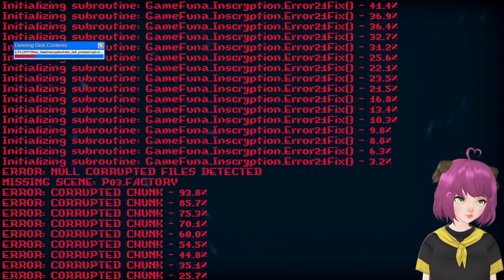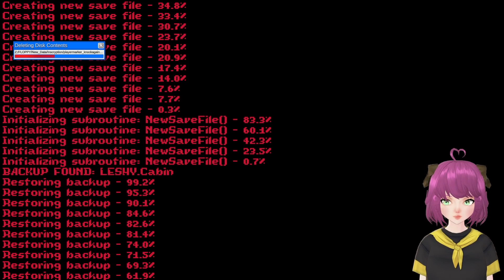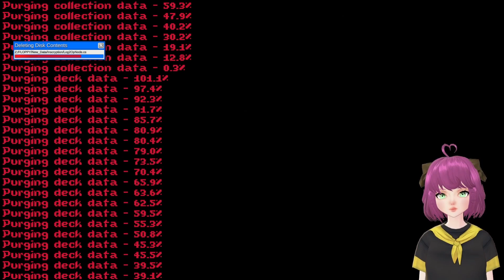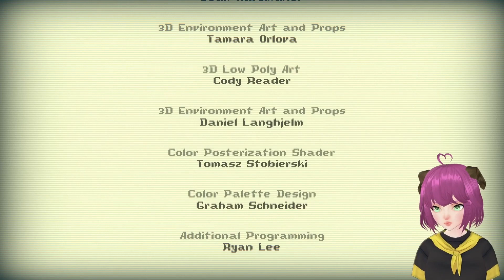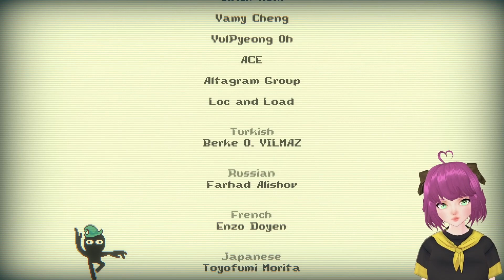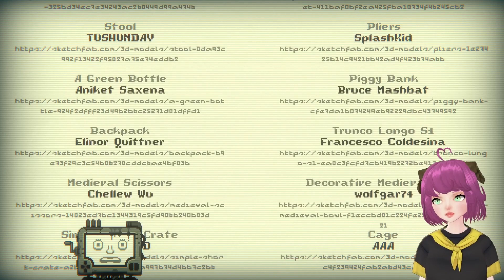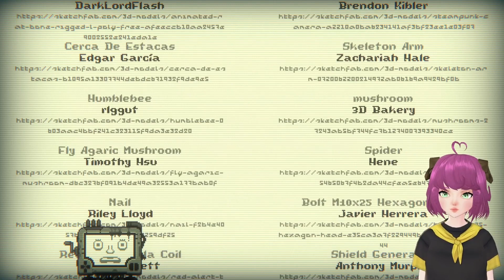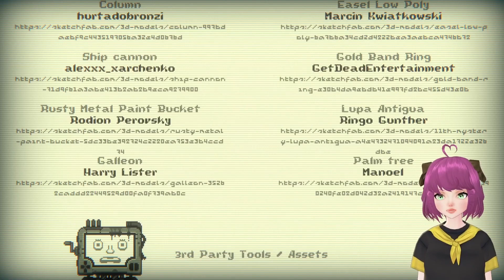We've Had A Helluva Ride... || Inscryption || Part Nine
Inscryption is a MUST PLAY game. It's probably the spookiest card game you'll ever find with a DEEP mystery to solve. What secrets are in the cabin?